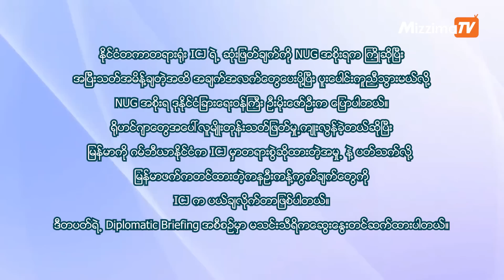Diplomatic Briefing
နိုင်ငံတကာတရားရုံး ICJ ရဲ့ ဆုံးဖြတ်ချက်ကို NUG အစိုးရက ကြိုဆိုပြီး
အပြီးသတ်အမိန့်ချတဲ့အထိ အချက်အလက်တွေပေးပို့ပြီး ပူးပေါင်းကူညီသွားမယ်လို့
NUG အစိုးရ ဒုနိုင်ငံခြားရေးဝန်ကြီး ဦးမိုးဇော်ဦးက ပြောပါတယ်။

ရိုဟင်ဂျာတွေအပေါ်လူမျိုးတုန်းသတ်ဖြတ်မှု့ကျုးလွန်ခဲ့တယ်ဆိုပြီး
မြန်မာကို ဂမ်ဘီယာနိုင်ငံက ICJ မှာတရားစွဲဆိုထားတဲ့အမှု့ နဲ့ ပတ်သက်လို့
မြန်မာဖက်ကတင်ထားတဲ့ကနဦးကန့်ကွက်ချက်တွေကို
ICJ က ပယ်ချလိုက်တာဖြစ်ပါတယ်။

ဒီတပတ်ရဲ့ Diplomatic Briefing အစီစဉ်မှာ မသင်းသီရိကဆွေးနွေးတင်ဆက်ထားပါတယ်။